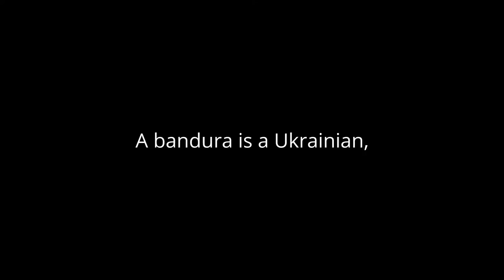Bandura Performance by Victor Mishalow for National Library of Australia Collection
Bandura Performance by Ukrainian Bandurist Victor Mishalow for National Library of Australia Collection

A bandura (Ukrainian: банду́ра) is a Ukrainian, plucked string, folk instrument. It combines elements of the zither and lute and, up until the 1940s, was also often referred to by the term kobza. Early instruments (c. 1700) had 5 to 12 strings. In the 20th century, the number of strings increased initially to 31 strings (1926) , 56 strings (1954) and up to 68 strings on chromaticism 'concert' instruments.[2]

Musicians who play the bandura are referred to as bandurists. Some traditional bandura players, often blind, were referred to as kobzars.

The use of lute-like instruments by the inhabitants of the lands that now constitute Ukraine dates back to 591. In that year, Byzantine Greek chronicles mention Bulgar warriors who travelled with lute-like instruments they called kitharas.

There are iconographic depictions of lute-like instruments in the 11th-century frescoes of St. Sophia Cathedral in Kiev, once the capital of a vast medieval kingdom of the Rus'. It is not known by what specific term these instruments were referred to in those early times, although it has been surmised that the lute-like instrument was referred to by the generic medieval Slavic term for a string instrument—"husli".

The instrument became popular in the courts of the nobility in Eastern Europe. There are numerous citations mentioning the existence of Ukrainian bandurists in both Russia and Poland. Empress Elisabeth of Russia (the daughter of Peter the Great) had a morganatic marriage to her Ukrainian court bandurist, Olexii Rozumovsky.

Use of the instrument fell into decline amongst the nobility with the introduction of Western musical instruments and Western music fashions, but it remained the favourite instrument of the Ukrainian Cossacks. After the destruction of the Zaporozhian Sich, the instrument continued to be played by wandering, blind musicians known as kobzari primarily in Right-bank Ukraine.